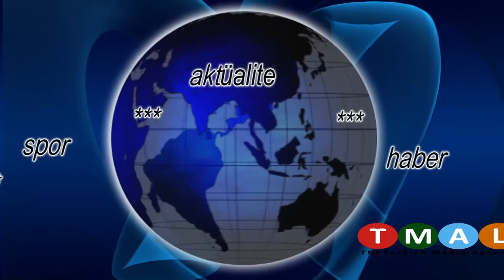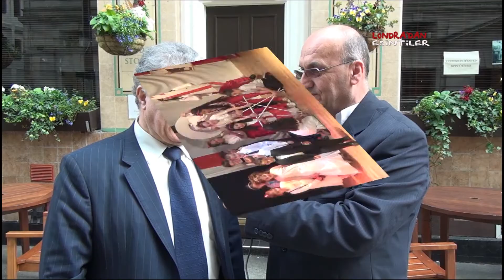23 NISAN COCUK BAYRAMI KUTLAMALARI CAMDEN TOWN HALL LONDRA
23 Nisan Ulusal Egemenlik ve Çocuk Bayramı 93. yılında  Londra'da Büyük bir coşkuyla kutlandı.Törenler Camden Town Hall'de 22 Türk Okulunun katılımı ile gerçekleşti.

Kutlamalara büyük ilgi gösteren velıler ve öğrenciler Town Hall'ü doldurdu. Protokolda TC Eğitim Müsteşarı Attilla Toprak, KKTC Eğitim Ataşesi Hasan Kortay, Türk Konsey Başkanı Aysın Yılmaz, Türk Dili ve Eğitimi Konsorsiyum Başkanı Kelami Dedezade ve çok sayıda öğretmenimiz ve basın mensubu katıldı.

Burada Londra'dan Esintiler ekibi bu coşkulu törenleri elimizden geldiğince sizlere yüksek bir kalitede (HD) aktarmaya çalıştık.Umarız beğenirsiniz.

Törenlerin bitiminde sizlere sunduğumuz ve yetkililerle yaotığımız özel roportajlarımızı görebilirsiniz.